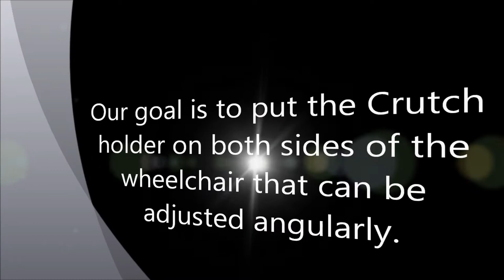MSE415 final video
Wheelchair Crutch/cane holder for CSUN MSE 415. Dr. Mark Rajai.